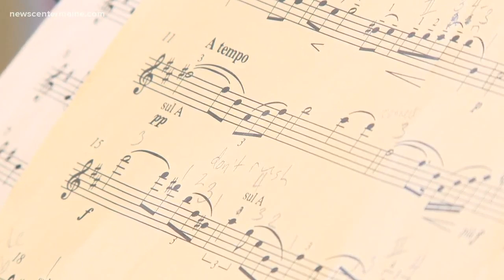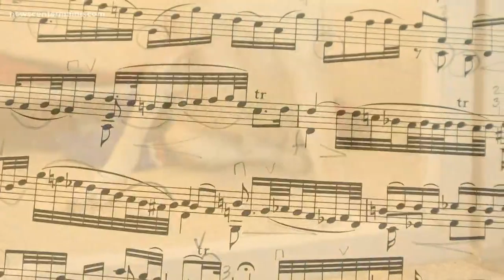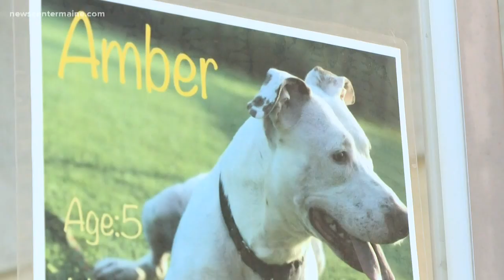A quiet concert in the halls of an animal shelter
Violinist Anna Pearlman soothes her favorite audience with classical music and plenty of love